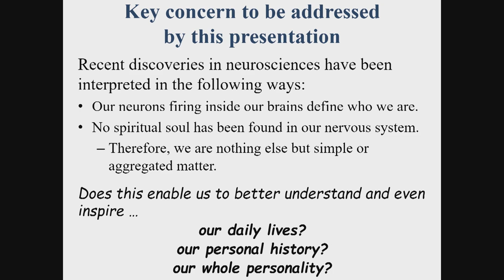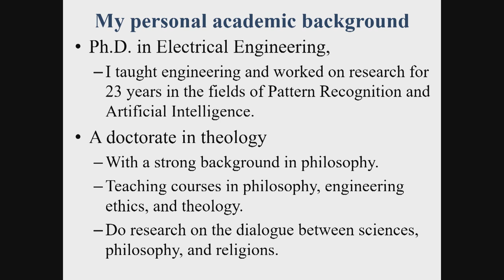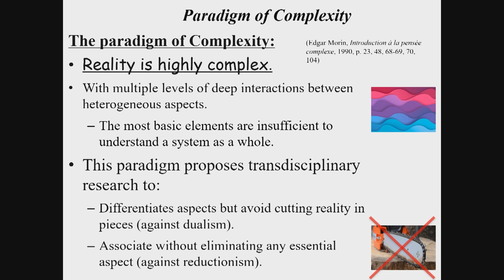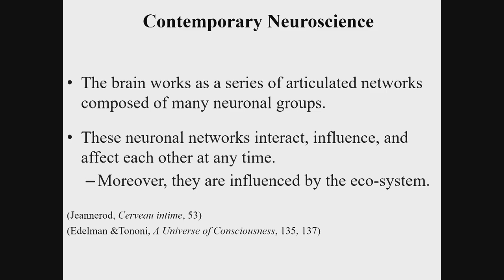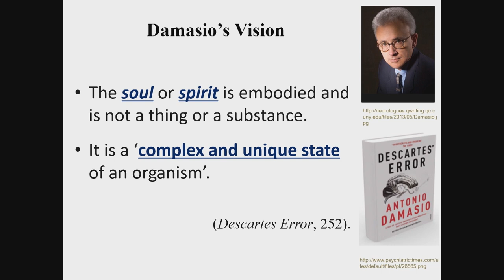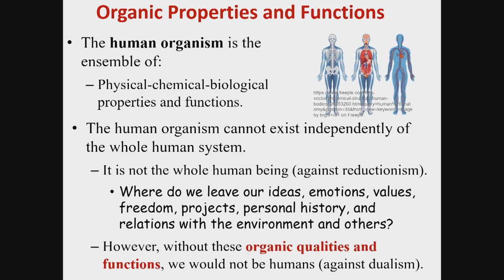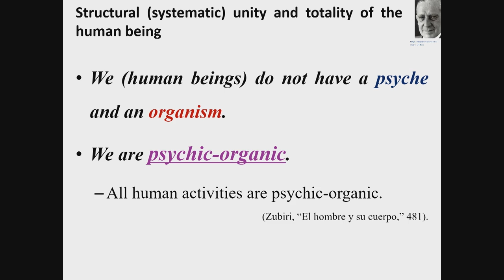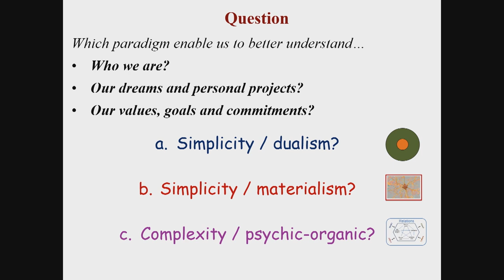Mind or Brain? Matter or Spirit? | Luis O. Jimenez-Rodriguez | TEDxPurdueU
Although contrasting theories like Dualism and Materialism have attempted to propose explanations, the puzzle remains unresolved. Join Professor Luis Jimenez-Rodríguez as he delves into this question, while navigating the intersection of Neuroscience and Philosophy. A professor at the Pontifical Catholic University of Puerto Rico and an associate professor at the Pontificia Universidad Javeriana, Colombia, Prof. Jimenez-Rodríguez holds not one, but two doctorates: A Ph.D. in Electrical Engineering from Purdue University, and in Theology. He has authored over 50 publications on topics ranging from Engineering Ethics to the convergence of Science and Religion. Professor in the School of Theology at Pontifical CatholicUniversity of Puerto Rico and associate professor in theDepartment of Theology at Pontificia UniversidadJaveriana, Colombia This talk was given at a TEDx event using the TED conference format but independently organized by a local community.